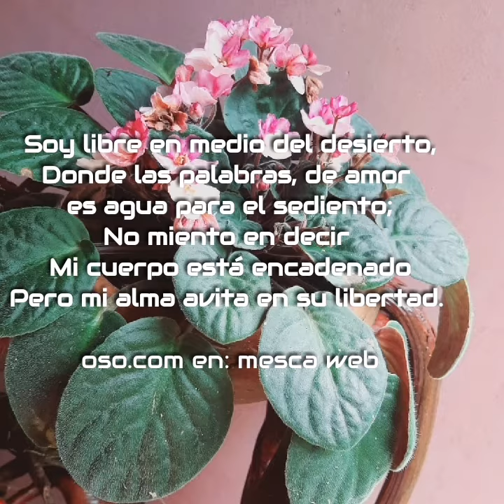!🏛️ Prisionero de amor!🔒